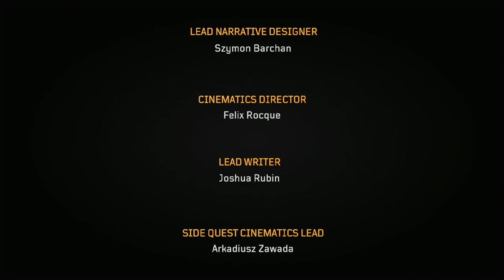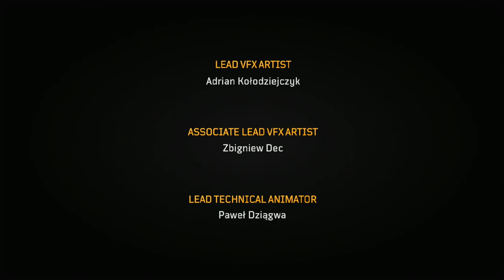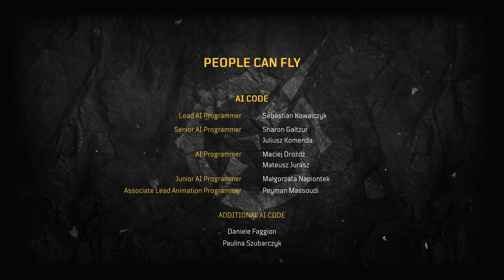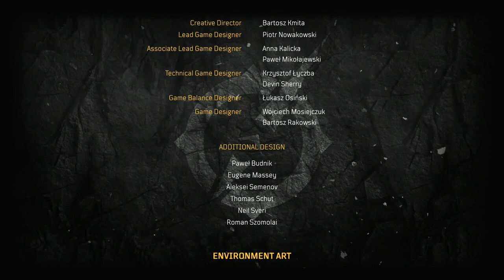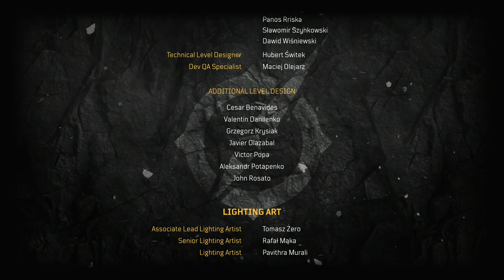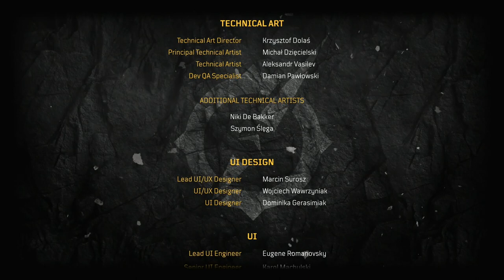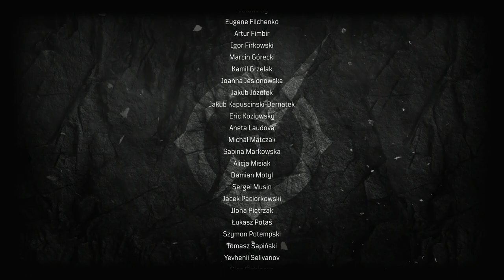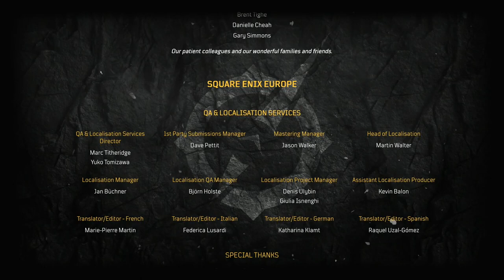OUTRIDERS | PS5 WALKTHROUGH | PART 22 | HUMANITY'S FUTURE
OUTRIDERS Gameplay Walkthrough Part 22 includes the missions...

Humanity
Historian: Evolution - Side Quest

This no commentary HD walkthrough for OUTRIDERS also available on PS5, XBOX and PC will include the Full Game Main Campaign Story Missions Side Missions Collectibles Cutscenes Gameplay and Ending.